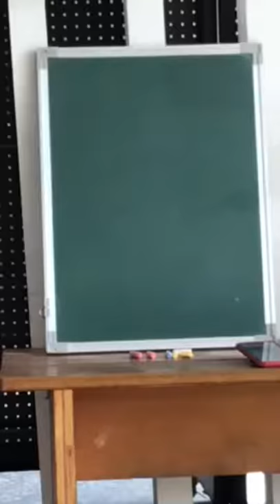粉筆畫 黑板畫 鯨魚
給我粉筆🥤有夢就能飛翔✨